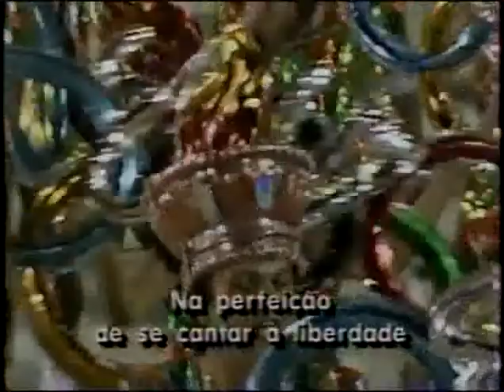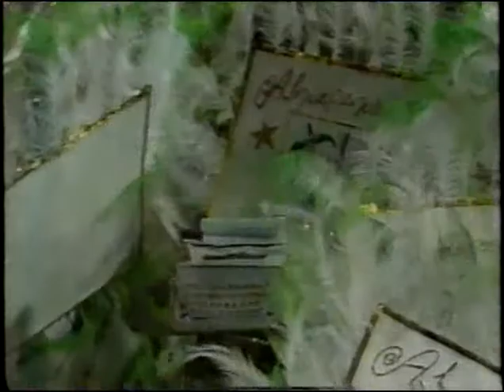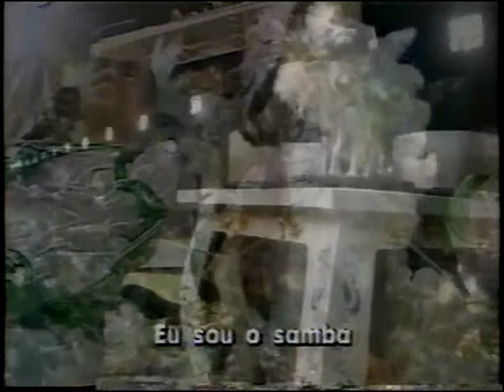MOCIDADE INDEPENDENTE 1989 (Globo - Completo)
MOCIDADE INDEPENDENTE 1989 (Globo)

ENREDO: ELIS, UM TREM CHAMADO EMOÇÃO
CARNAVALESCOS: ELY PERON e ROGÉRIO FIGUEIREDO
COMPONENTES: 5.000
CLASSIFICAÇÃO: 7º LUGAR

Homenageando Elis Regina, a Mocidade Independente mostrou competência técnica em seu desfile de 1989, embora o seu conjunto visual tenha sido prejudicado pela passagem de alguns carros alegóricos de gosto duvidoso. Confiram, com a análise dos comentaristas da Globo!